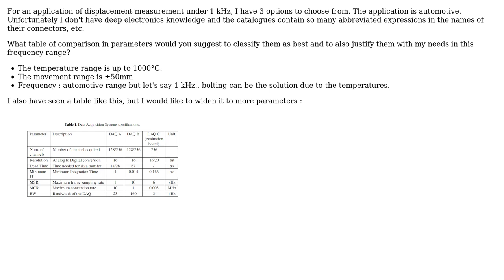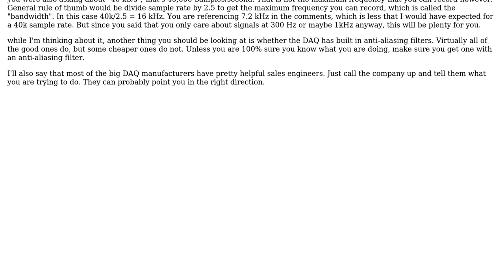Engineering: How to compare multiple data acquisition systems?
With thanks & praise to God, and with thanks to the many people who have made this project possible! | Content (except music & images) licensed under CC BY-SA | Music | Images & others | With thanks to user FabioSpaghetti user DiaperHands user Daniel K and the Stack Exchange Network Trademarks are property of their respective owners. You are responsible for your own actions.